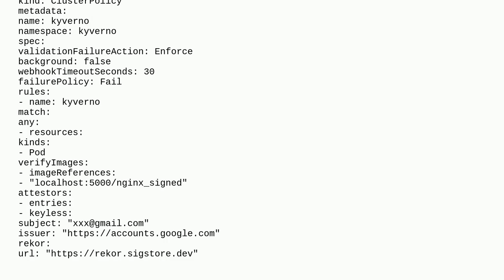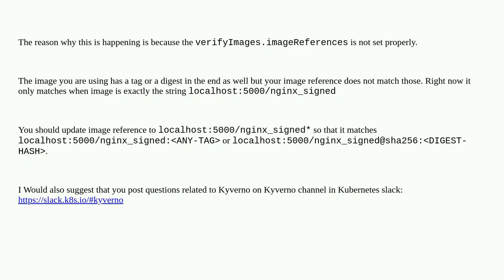Kubernetes admission controller, kyverno, allows unsigned images into cluster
A special thanks goes out to the community

  kubernetes kyverno